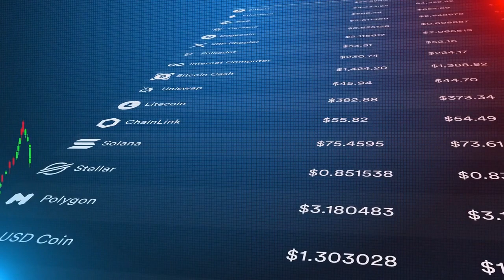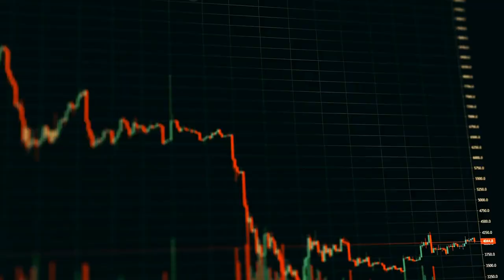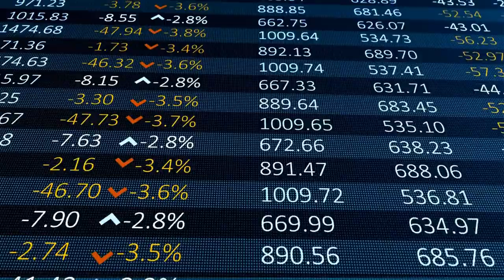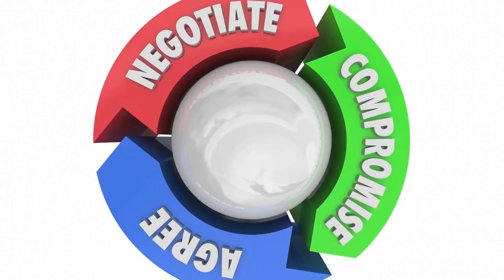BNB Coin Price Prediction for 2022, 2023, & 2024 | Binance Coin News | Crypto News